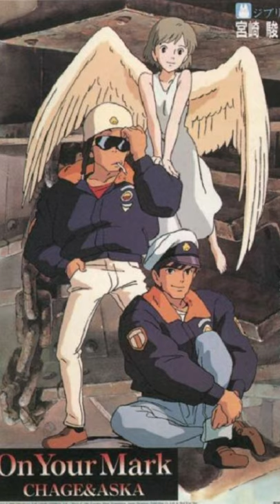Hayao Miyazaki Directs Cryptic Dystopian Music Video | Facts About Studio Ghibli #6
The sixth rendition of our Studio Ghibli Facts series turns toward the work of Studio Ghibli Experimental Theater, particularly the 1995 music video for Chage & Aska's record entitled "On Your Mark."

MUSIC: Joe Hisaishi - Merry-Go-Round of Life (from Howl’s Moving Castle)